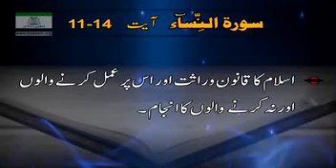Tafseer Surah Al Imran Ayat 11-14 By Dr.Israr Ahmed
ayat no 11-14
tafseer al quran
dr israr ahmad
short bayan